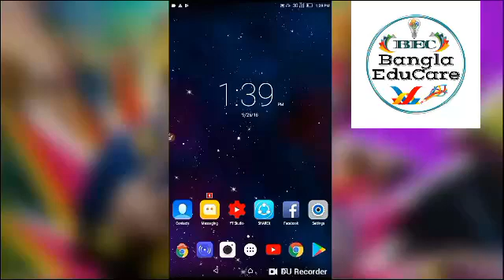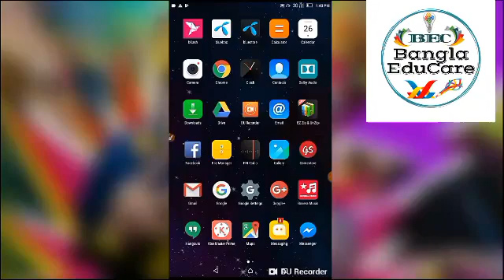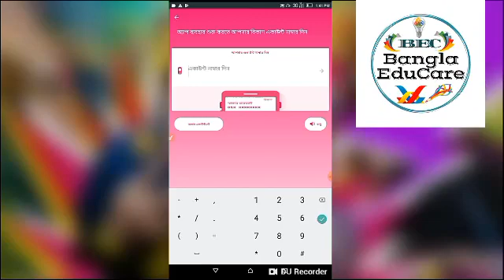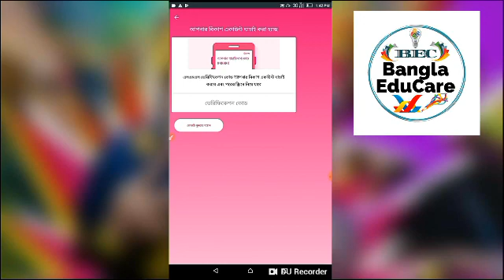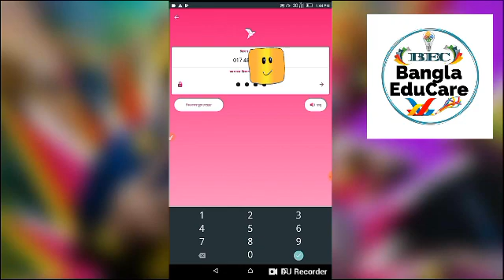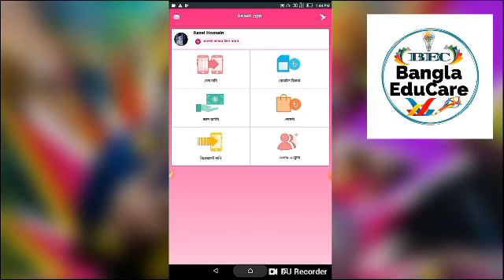Bkash Apps New Update, Pin Verification Manual Pin Verification Off Auto PIN Verification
on my channel "bangla educare" you will get Android tips, computer tips, software and all types of tips. And some of my songs will also be available in this Bangla Educare channel.
So stay with Bangla Educare Channel.
 And if there are any problems or mistakes, then in the comments box, I will try to solve. Thank you